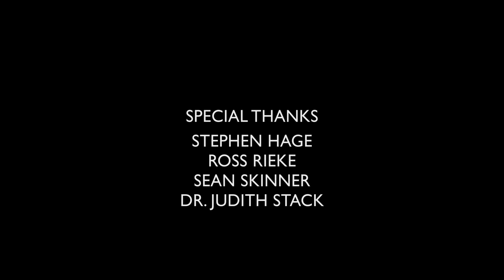Old Man Finds Comfort in Classic Record | Ave Maria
'Ave Maria' by Dutch Films
An old man finds comfort in listening a record. For a brief moment he is not alone.